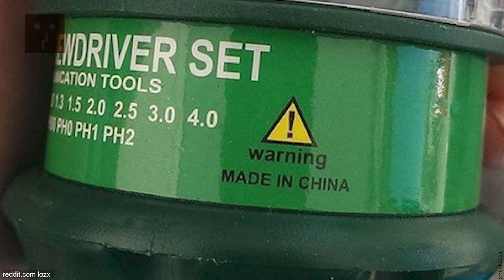HALAH! Katanya Momen ini Menimbulkan Perdebatan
YtCrash - Masih ingat dengan foto ilusi optik yang menunjukkan gambar pantai yang menyerupai pintu beberapa waktu lalu? Banyak warganet memiliki persepsi berbeda akan gambar tersebut.

3110ziFEEDS Momen yang Menimbulkan Perdebatan

▷▷ YtCrash ingin selalu memberikan informasi dan juga hiburan bagi para CrashTroopers yang haus tentang apa saja hal unik dan aneh di dunia, kejadian misterius, berita viral, skill menakjubkan sampai yang lucu bikin ngakak.